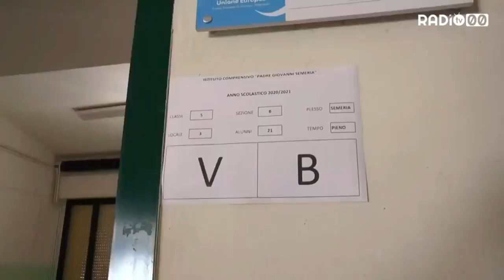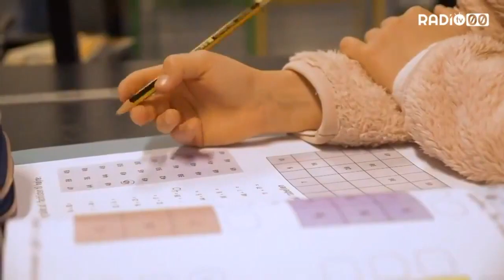FILO DIRETTO - Caos scuola, tra didattica a distanza o in presenza